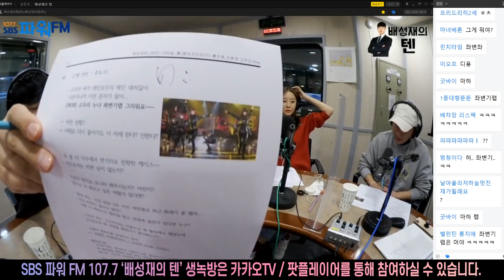20201015 배성재의 텐 콩까지 마.피아 with. 홍진호, 고우리, 조현영 (※스포주의)